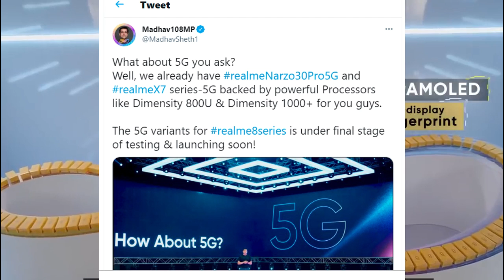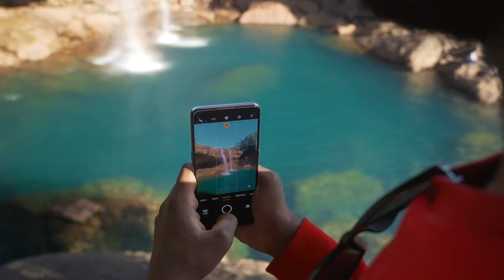Realme 8 5G: Snapdragon 750G, Price and Launch Date In India, 64MP Quad Camera, Specs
FCC listed model number EMX3241 as Realme 5G, already BIS and NBTC certification received for this same device. Madhav Seth also confirmed at the time of the 8 series launch that Realme 8 5G is under the last testing. So, it seems that Realme 8 5G coming soon in India. I have shared some confirmed along with the expected specifications of Realme 8 5G. Also expected price and launch date in India for Realme 8 5G, hope you like the video.
Instagram Tabahi - @askrahultwari

Credit: If I have used in this video some Google Data( Images, Music, Clip Art, and Short Videos, etc.). So, I Give Credit to Respected Owners and thank you so much for providing the data.

▶  Video Credit - @realmemobiles @ArgusWorldPlus @ArgusWorld @SparrowsNews